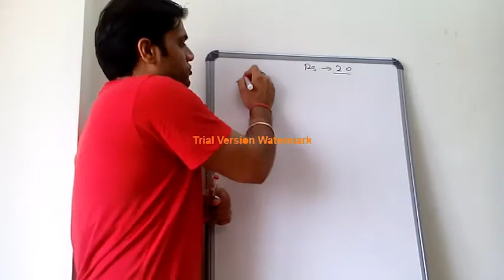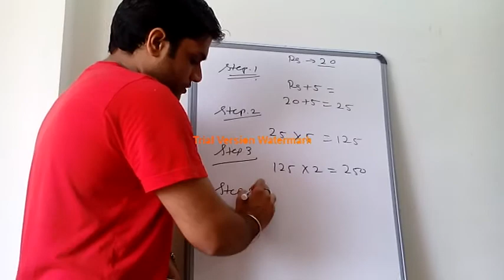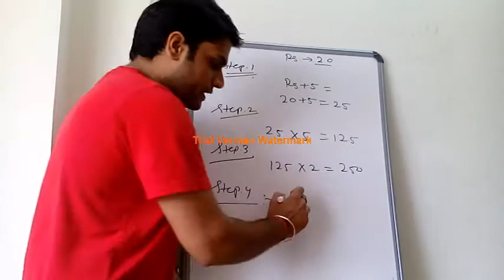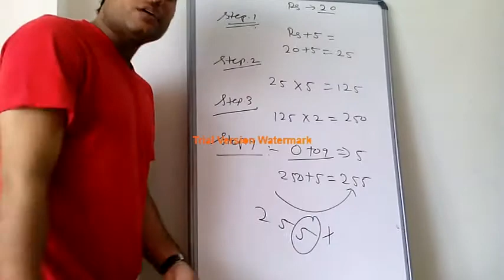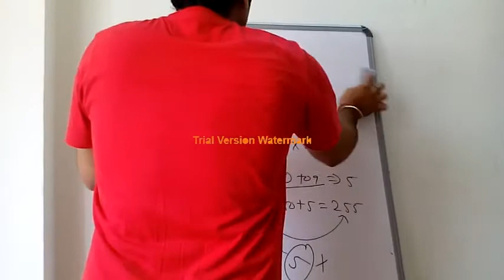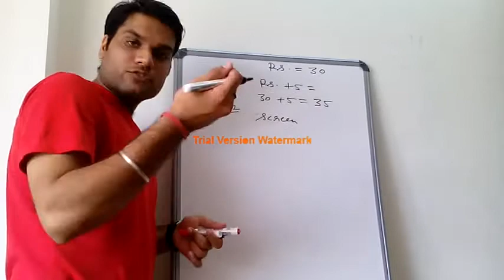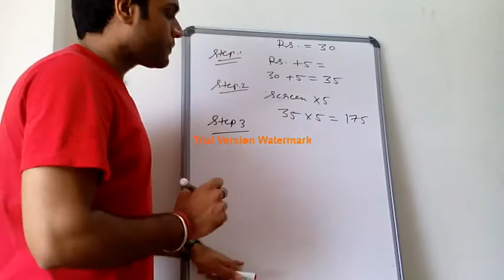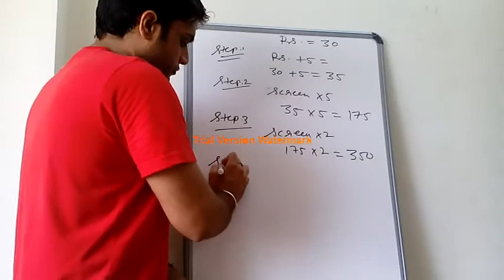MAGIC TRICK "guess how much MONEY in any one's pocket" by arvind arora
with this video you can impress any one by guessing "how much money a person has in his pocket"...magic trick